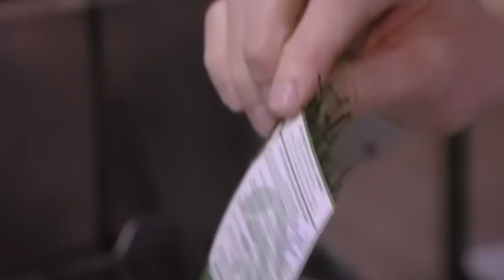Chef Ramsay Horrified By Rotting Meat | Kitchen Nightmares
Gordon goes into the kitchen at Fiesta Sunrise to inspect the ingredients. He’s horrified to find rotting meat, month old herbs and tubs of grease!